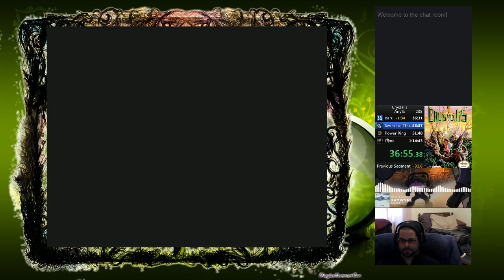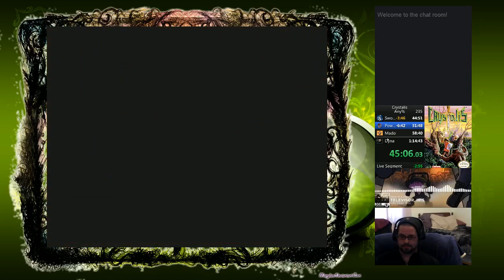Crystalis Any% in 1:09:58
New PB.  One death on Draygon.  Lots of fun.